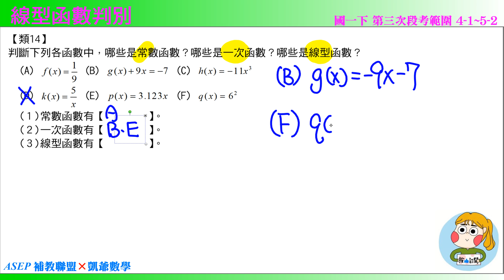國一下三段 段衝精選 類14 線型函數判別 ASEPx凱爺數學